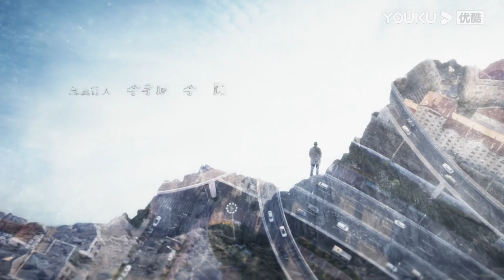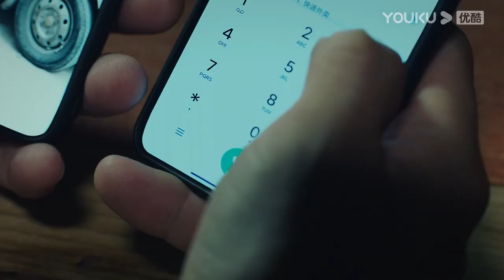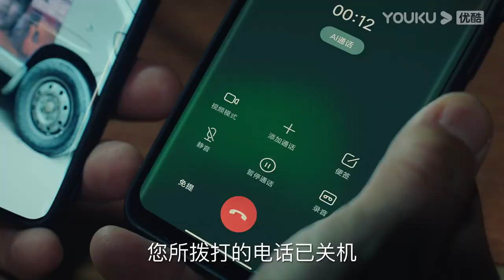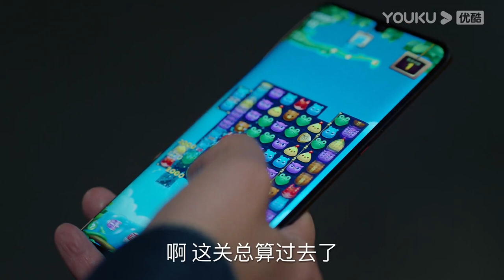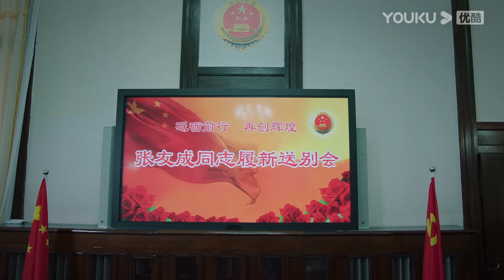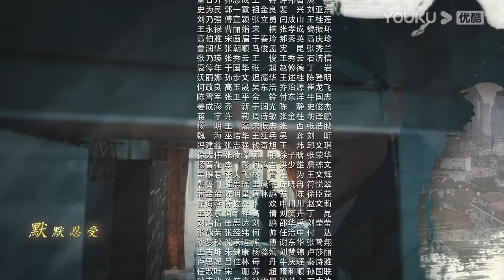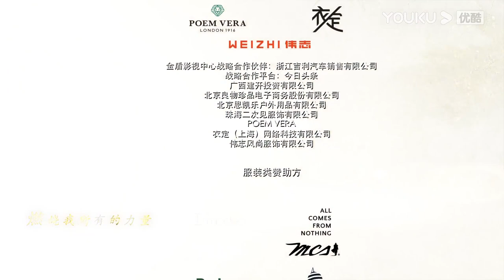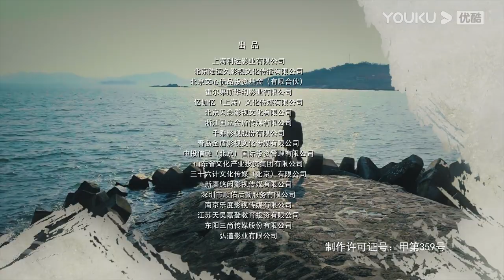【巡回检察组】EP07 | 于和伟吴刚扫黑除恶 维护人民的正义 | 于和伟/韩雪/冯雷/马元/韩童生/吴刚 | 人民的名义2 | 优酷华语剧场